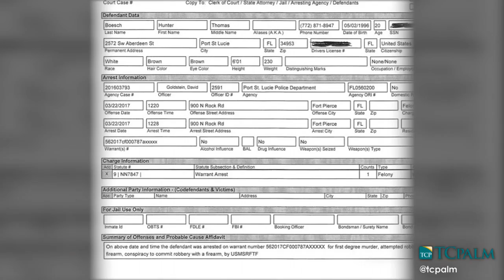Arrest Made in 2016 Homicide in Port St. Lucie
Hunter Boesch, 20, was arrested in connection with February 2016 death of 29-year-old Beau Hartman.